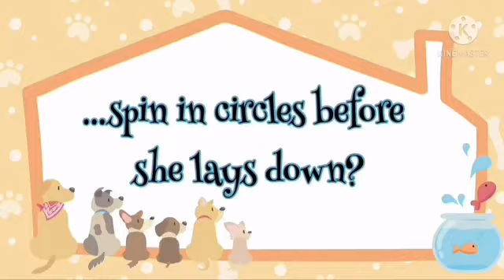Why Does My Dog Eat Grass? + Other Doggie Mysteries Finally Answered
Are you wondering:
Why does my dog eat grass?
Why does she spin in circles before laying down?
Why does my puppy always bark in her sleep?
These questions will all be answered in this video! So sit back and relax with your pup as you watch.
☀️ Welcome to On Top of the Sun! ☀️ On Top of the Sun is a family-friendly channel.
Do you enjoy watching baby dolls, gaming, art how-tos, language, fun facts, space (and more) video on YouTube, but only wished that you could find a channel for everyone to enjoy? On Top of the Sun is the place for you and your family! 😊 With new, weekly videos, there’s fun for everyone!